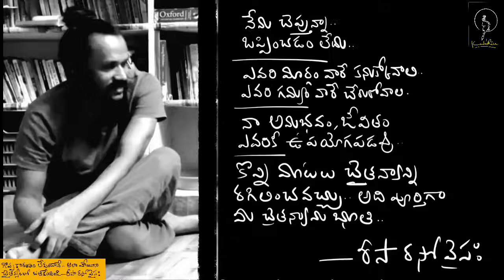జీవితంలో చదవాల్సిన పుస్తకం | స్వామి రామ జీవితం | kanthrisa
స్వామి రామ ఆత్మ కథ